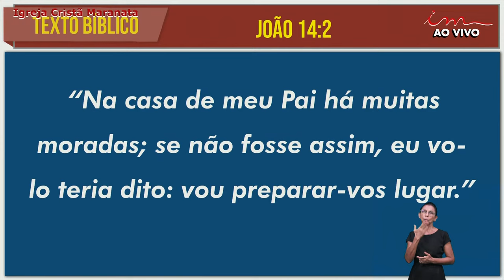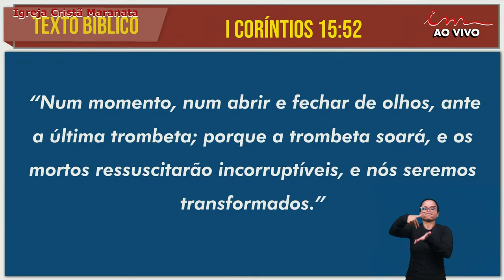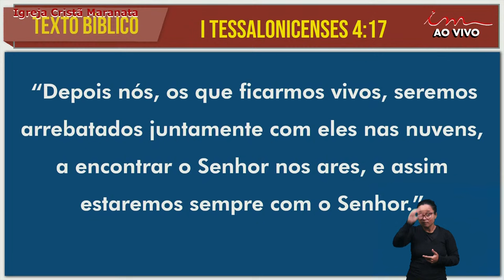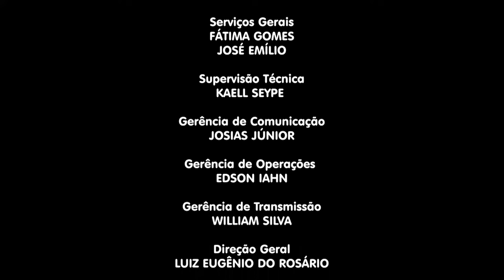17/11/23 - [LIVE 21H] Igreja Cristã Maranata - Diferença entre Arrebatamento e volta de Jesus.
LEI DE DIREITOS AUTORAIS, LEI Nº 9.610/98:
"CANAL OFICIAL"

Transmissão da Igreja Cristã Maranata, transmitido no dia 17 de Novembro de 2023 - Sexta-Feira